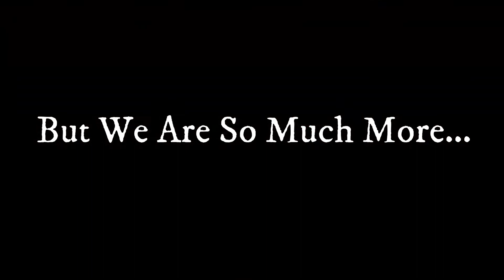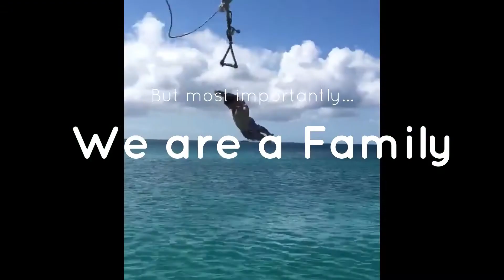Stony Theta Tau Rush Spring '19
Theta Tau is the oldest, largest, and foremost Co-ed Engineering Fraternity in the United States. Founded at the University of Minnesota in 1904, the purpose of Theta Tau is to develop and maintain a high standard of professional interest among its members and to unite them in a strong bond of fraternal fellowship. We are a community of engineers devoted to professionalism, service and brotherhood who continue to find the balance between being successful engineers and normal college students.

Rush is two weeks of social, professional and informational events geared towards informing you about who we are, what we value and what we offer. Rush is no commitment and our main goal is to make sure everyone has fun, knows a little more about Theta Tau and can say they've made tons of new friends and maybe even brothers.

Come and join our brotherhood, we're excited to have you!

By Jenny Xu